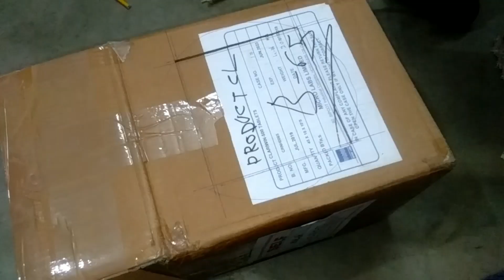Room heater and Fan 🏣 Home made Room heater and Fan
Home made project
Heater wire and small fan and caton it's made that
2 monsoons working project